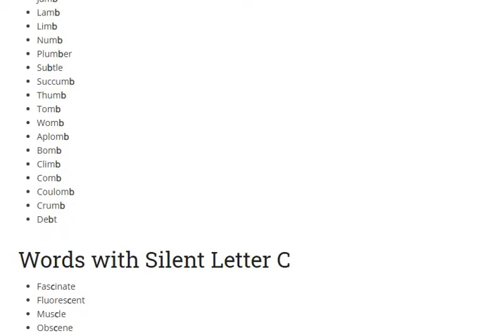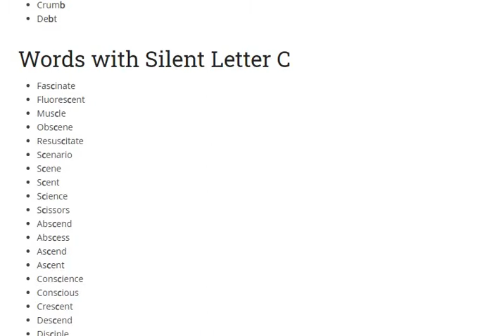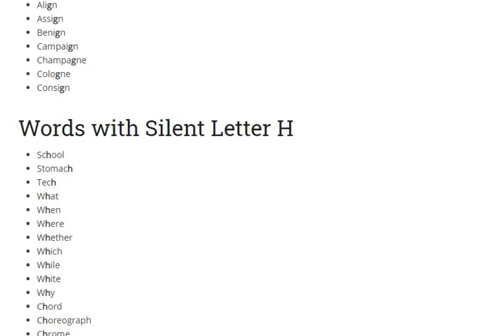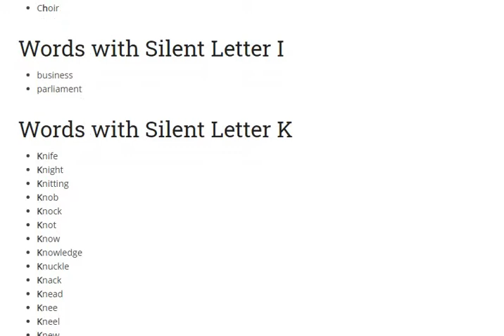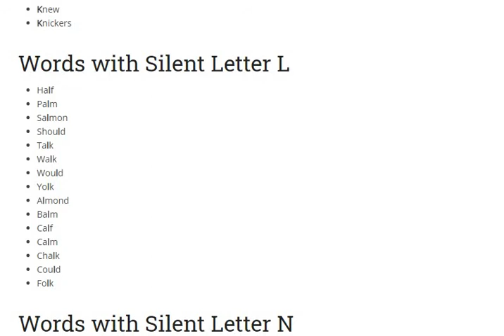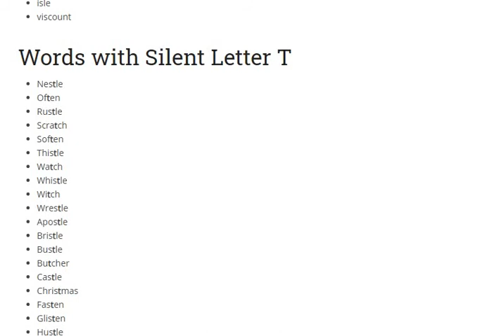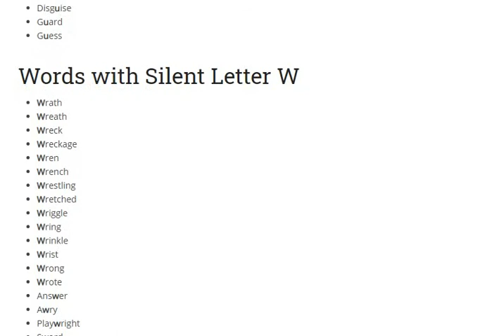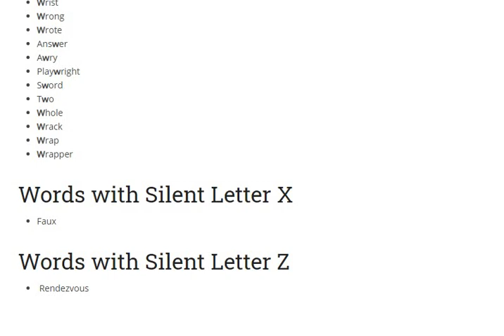Silent Letters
A to Z Vocabulary Words with Silent Letters